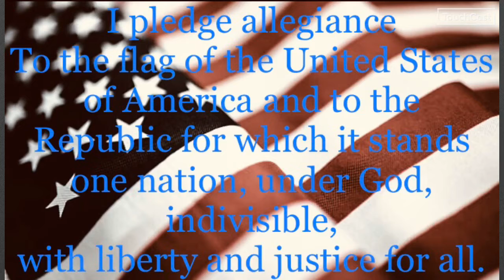January 30, 2020